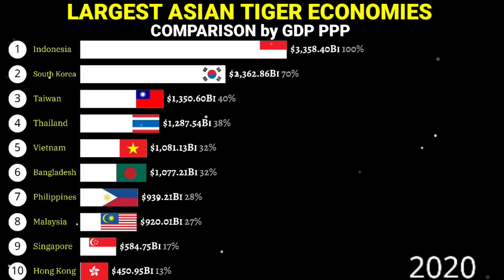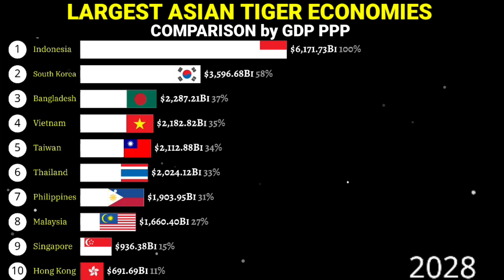Largest ASIAN Tiger 🐯 economies by GDP PPP from 1980-2028|Updated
Largest Asian tiger economies
Asia rankings
Asian tiger economies

Animation tools:-
alienart.io